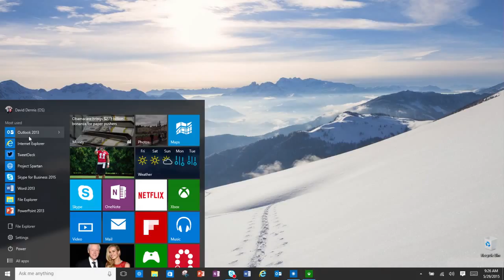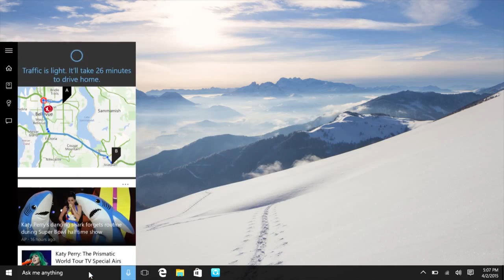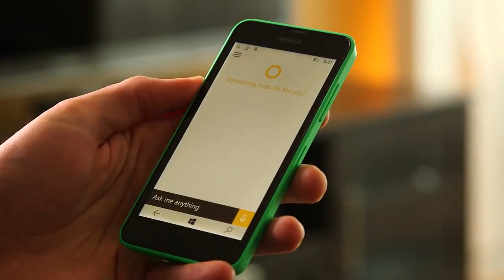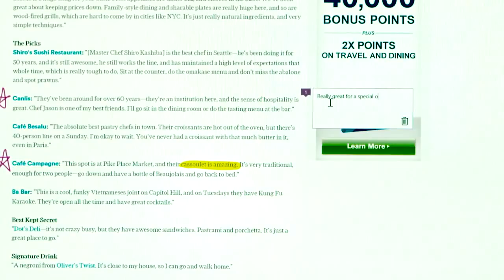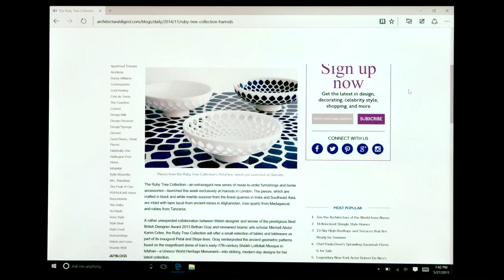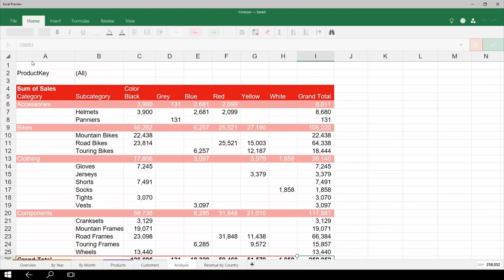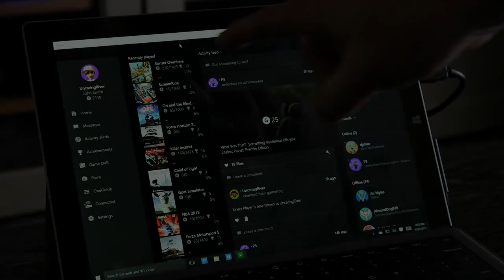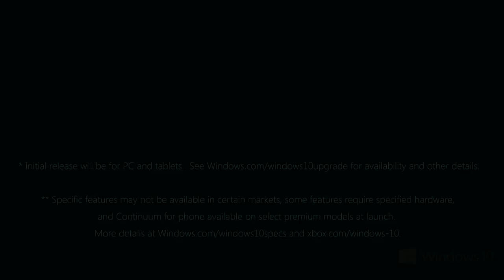Prezentare Windows 10 - functionalitati si avantaje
Windows 10 este atât de familiar și ușor de utilizat, încât vă veți simți un expert. Meniul Start revine într-o formă avansată și în plus vă vom aduce aplicațiile dvs. fixate și programele preferate, astfel încât să fie pregătite și să le puteți folosi.